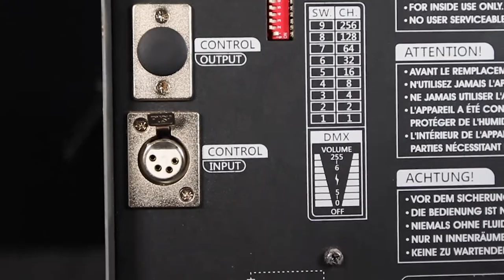Antari S-200X Snow Machine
A quiet, compact snow machine with a range of snow outputs.
Rent yours today from High Output!

Filmed and edited by Erin Devlin & Simona Babasikas